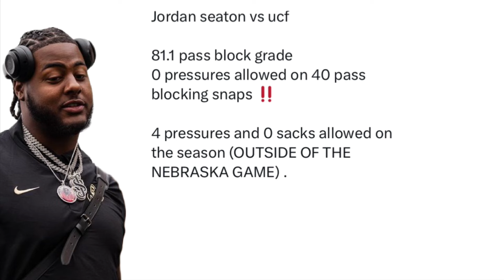Jordan Seaton SHOCKINGLY Have 0 SACKS Allowed On Shedeur Since Nebraska Wit Coach Prime 🤯